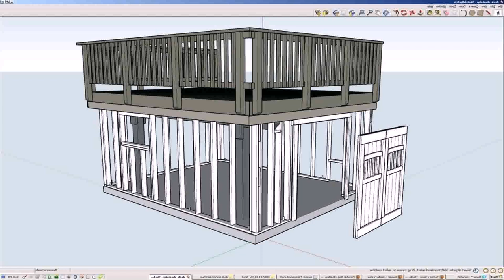House Plans With Deck Over Garage (see description)